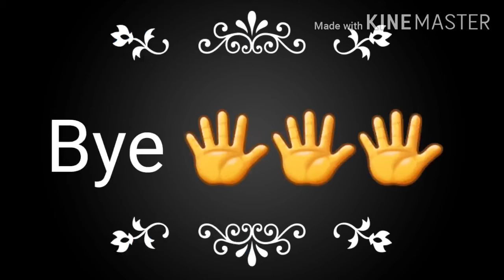RAMESWARAM KOOTU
INGREDIENTS NEEDED

Cabbage
Drumstick
Water
Green chillies
Onion
Tomota
Oil
Salt
Turmeric powder
Hing
Curry leaves
Mustard
Urad dal
Red chilli
Moong dal